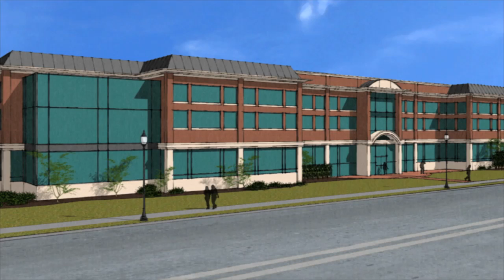GE Announces EPISCENTER at the University of Dayton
GE Aviation announced today that it's building a $51 million research facility on the University of Dayton's campus, what President Daniel J. Curran calls "the wave of the future for leading research universities."